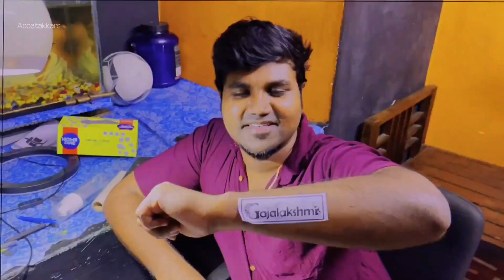First Vlog : Tattoo Day 🔥 Chennai - Appatakkars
Hi Guys..
This Is Our First Vlog Video.

Appatakkars Is A Fun And Entertainment Youtube Channel.